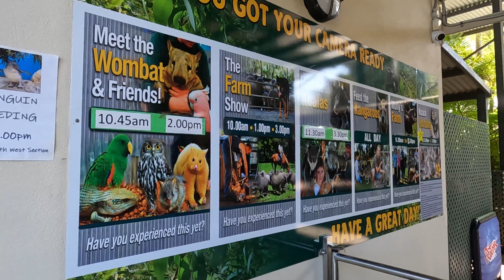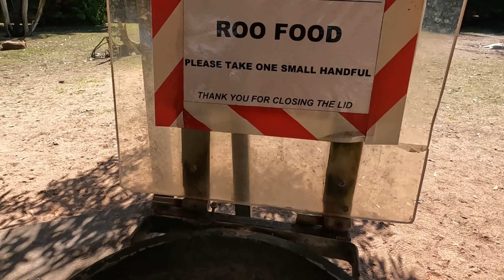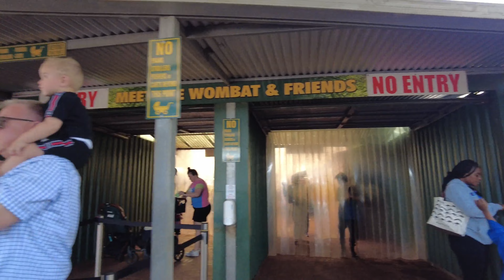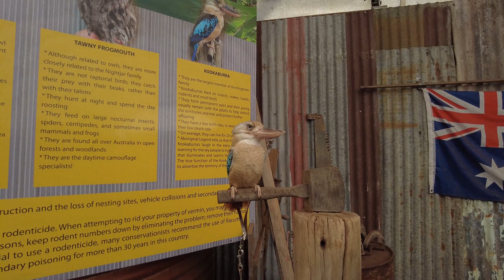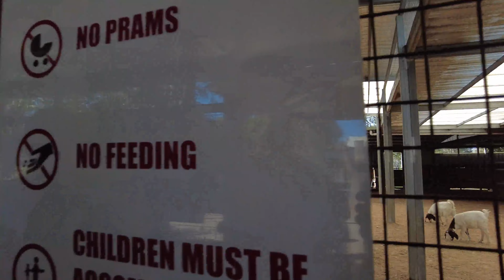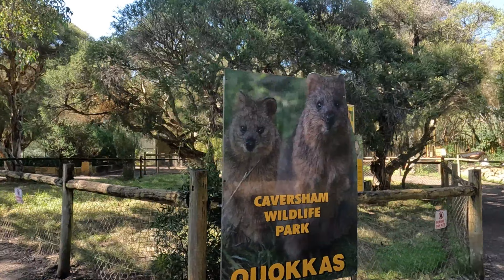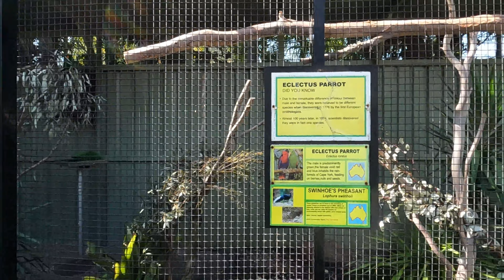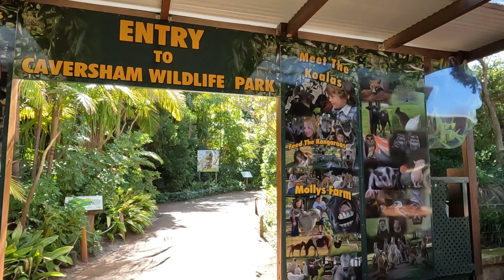THINGS TO SEE IN PERTH - CAVERSHAM WILDLIFE PARK - FEED THE KANGAROO'S & MORE - A MUST SEE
Today we are walking around Caversham Wildlife Park, we get to see all the lovely little animals, we also feed the Kangaroos, this is a must to see when you are in Perth.

Caversham Wildlife Park; A Western Australian family owned and operated tourist highlight.

David & Pat own and operate Caversham Wildlife Park with their son David & daughter Debbie.
When they purchased the park in 1988, the park housed a small collection of animals and birds on a modest 5 acre (2ha) property. A few years later, the park doubled in size, when the family purchased the adjoining property and the collection started to boom. In May 2003, the family designed and built a new park in Whiteman Park, once again, more than doubling in size.

CWP features about 200 species, and more than 2000 head of animals, birds and reptiles. This impressive collection makes CWP the largest privately owned collection of native wildlife in Western Australia. The park is the premiere development of its kind in Western Australia, attracting visitors from all over the world.

CWP pride themselves on their unique interactive experiences with Australia’s most interesting animals, without being commercialised. CWP is a world-class attraction whilst maintaining the laid-back Aussie touch.

Visitors receive personalized service by wildlife professionals who are dedicated to exceptional service, ensuring their visitors receive the best opportunities for animal interaction, information and photographs.

As a local, WA family owned and operated business, we do not receive any assistance from the Government, so we are sincerely thankful to our patrons for assisting us to care for our unique Australian wildlife. We have very proudly owned CWP for almost 30 years, and with continued visitor support, we endeavour to continue providing a world-class facility for all to enjoy.

                    Please consider "Buying Me A $1 Coffee" ☕  or even a Beer 🍻 to support the continuing growth of my channel.

Please remember to hit the notification bell next to the subscribe button and select "ALL" so you will know when I have published a new video or when I am about to do a Premiere where I will be in the chat box ready to say hi and have a chat with you while the premiere  video is playing.
Gratitude to you as always my friends